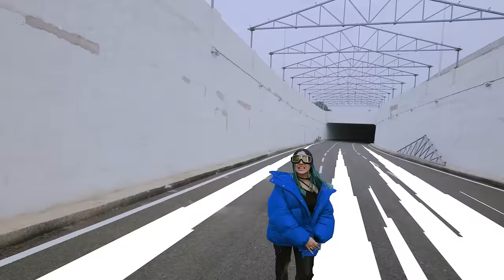Agsy - HIP HOP | Jokhay | RAP GODDESS EP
'HIP-HOP' is an authentic old-school genre anthem that marks the end of Agsy's 5-track EP - RAP GODDESS. She pens down her personal experiences depicting her 5-year journey being an independent artist in this brutal industry. In this story-telling rap song, Agsy is also heard talking about how the genre runs in her veins, her efforts to represent her city- Faridabad, and her Western influences growing up.

Audio Credits  ♪
Lyrics: Agsy
Composer: Agsy
Music Producer:  Jokhay
Mix & Master: A Shock (Bassholic)

Video Credits 🎬
Producer: Agsy
Team: Neon Pixel Media
Director: Director Crescent & Agsy
DOP: Mayank Goswami
AD: Parikshit Tushiyad
Artist Styling: Oshnik Dhawan
Editor: Anudeep Khoat
VFx: Avnish Rai
Production: World Through The Lens
Show Footages DOP:
Lost Films (Breezer Vivid Shuffle)
The Visual Twist (Sneaker Fest)
Mayank Goswami (Simba Uproar)

Lyrics:
Hit and run! possible murder
all units report  to HR51, i repeat
we spotted Agsy

krrr lagaado 300
808s pe murder, a femcee running
better believe, ye mera throne, Agsys coming
Kiseeke under ni iseelie me underrated

khud khushi se khudki khushi tak
middle class se khud ki sushi tak
show ki bheek se groupies tak
dekha sab independent, wtf

kyuki zid, baghavati hai meri zid
kadd chota, think big, legendary shit
mange ni pese, 3rd year me kari 2 jobs
sikhaya hi ni karna crib in my crib

lyrical rhymes mere cynical minds ke lie ni
clinical flow, stereotypical grind ye hai ni
9 to 5 kari 20 me or chodi 21 me .
me bhi boss vo bhi boss , mene kehke leli

The mere fans or hip hop jab kuch rahana
married to the game 5 saal, ye mera gharaana
now they call me mamma, zero drama
hai Mother OG alpha , beta ab SA RE GAMA

Hook
Jab Me bolun Hip , mujhe sunna chahie hop
me jiyun for the scene
ragg ragg me mere kya?
Hip Hop

verse
vese ni bolti zada me, par ye hai wrap time
par kese na bolti zada? hai Busta rhyme on my mind
2 baat ki ek baat ni 2pac in cuba
or Nas ko bhi nas Desi hip hop me dooba

mene covers se shuru kia eminem ke rap god se
ab dikhun covers pe ban gyi hoon rap goddess
tu sun raha h RAP GODDESS , no she can't top this
Agsy top pe hai kyuki bitch I planned all this

haters tweet kare roti bna ghar par
idhar aa...yele belan, Lamar sar par
yeah we gon be alright
so Bitch don't kill my vibe

kardi beat beatan nu, im on my nicki M
F city kare rep me or mera pen
nhi chahie tere 2 cents, chahie 2 chainz
I got 50 cent, snoop on loop w some lil wayneee

Hook
to Jab Me bolun Hip , mujhe sunna chahie hop
Hip Hop